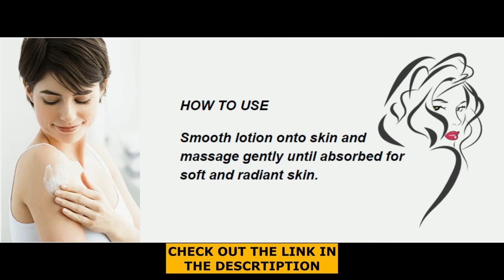Goat Milk - Goat Milk Benefits For Skin , Goat Milk Hand Lotion, Goat Milk Advantages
Goat Milk Body Lotion A gentle body lotion ideal for sensitive and dry skin.

Wash and clean with no irritation, no itching and no flare ups. All natural and safe. Contains 100% fresh goats milk for maximum effectiveness. Includes collagen and Vitamin E known for moisturising benefits.

Skin Whitening. Moisurizing. UV protection.

Goat's milk has become more recognized in skin care in recent years due to its amazing benefits. The Ultra-moisturizing body lotion is infused with Goat Milk, Collagen, Lactic Acid and Vitamin E to unleash the powers of moisturizing, skin whitening, antioxidant and UV protection for radiant, smooth and supple skin. With all these skin nutrients, this lotion nourishes and brightens your skin with light touch and easily absorb.

Ideal for sensitive types of skin to wash and clean with no irritation, no itching and no flare ups. Goat’s milk naturally balances the skins pH and is packed full of vitamins A, B6, B12, E, nutrients, proteins and naturally occurring triglycerides. It is proven to be perfect for dry sensitive skins and especially skins prone to eczema, psoriasis and dermatitis. Free of chemical additives & preservatives, the body wash reduces the risk of irritation or allergic reactions. Ideal for sensitive skin and the proteins in Goats Milk kill acne producing bacteria make it an ideal choice for teens or those with acne prone skin. Many goat milk soaps and body washes use powdered goats milk. Goat Milk Body Lotion uses 100% fresh goat milk.

Goat milk lotion is great for people who suffer with skin problems.
A very nice and soothing lotion which goes a long way.
Soothes psoriasis and eczema.

Smooth all over your body after bath: concentrating on darker spots. For best results Use regularly. Smooth lotion onto skin and massage gently until absorbed for soft and radiant skin.

The Ultra moisturizing body lotion is infused with:
Lactic Acid. Vitamin E. Goat Milk. Collagen.
Unleash the powers of moisturuzing, skin whitening, antioxidant and UV protection for radiant, smooth and supple skin.